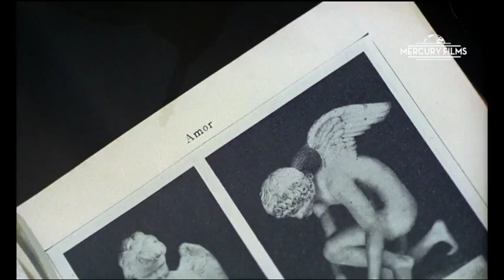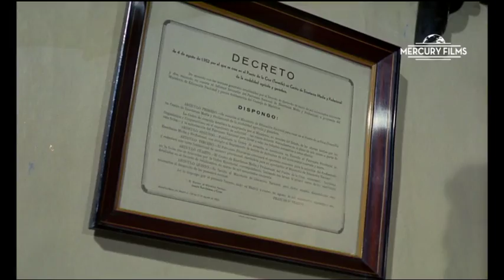El Dúo Dinámico cantando "El final del verano" en ESCALA EN TENERIFE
Uno de los mayores éxitos de este grupo de los sesenta que todos cantamos cuando acaba el verano.